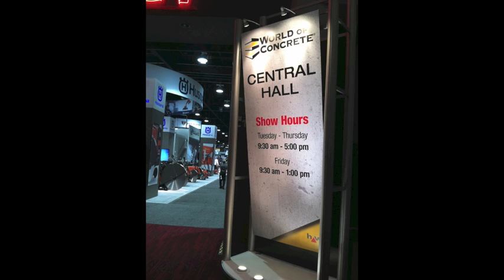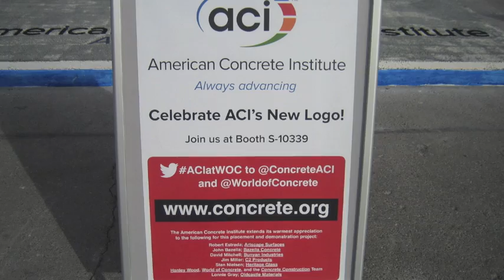World Of Concrete 2014 Las Vegas, NV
The ACI Commercial/Industrial Finishing Certification class and exam, led by Bob Simonelli and Jerry Holland of Structural Services Inc. completed a concrete slab at World of Concrete 2014 in Las Vegas, NV.  The fiber used was a commercial/industrial macro fiber dosage of 7.5 lbs/cubic yards typical of column-line floor slab use, and reinforced 12 cubic yards of concrete.  Trainees were required to place and finish the demo slab, and show competence under a variety of conditions.

The high-fiber concrete placed, floated, and finished extremely well, and caused no issues with regards to surface finish or flatness and levelness.  Over 35 contractor personnel participated in the event, with several hundred onlookers from all across the concrete construction spectrum.  FORTA® has donated macro fiber reinforcement to many World of Concrete events over the years, including a macro fiber pervious concrete application for the new ACI logo placement that was created during the show.   FORTA® celebrated their 33rd World of Concrete, missing only the first 7 years of show existence.